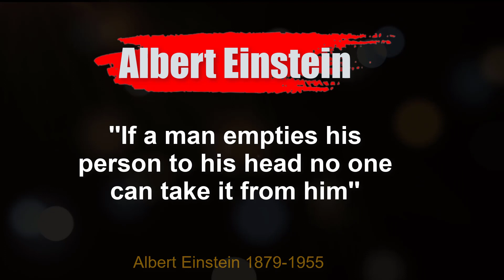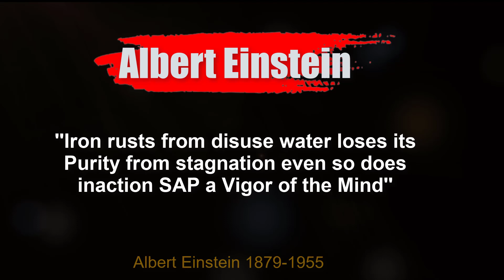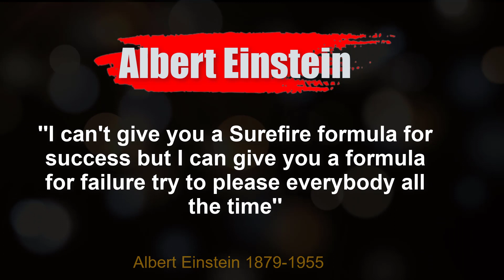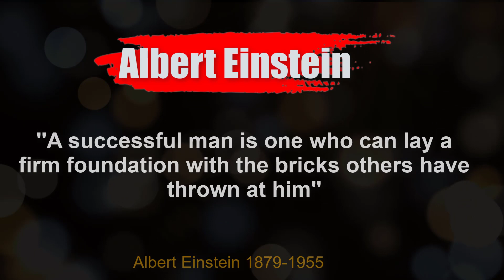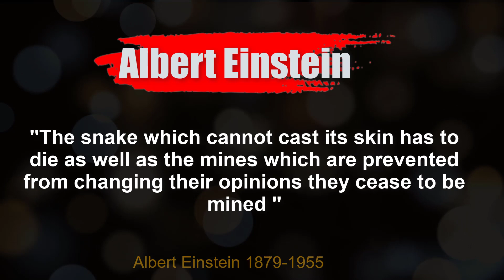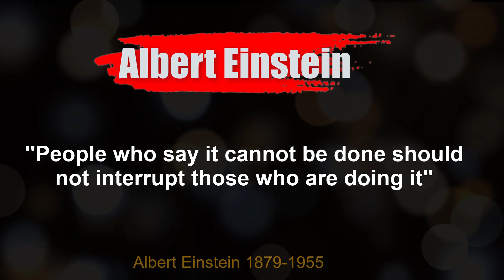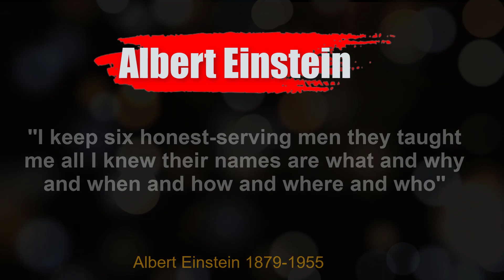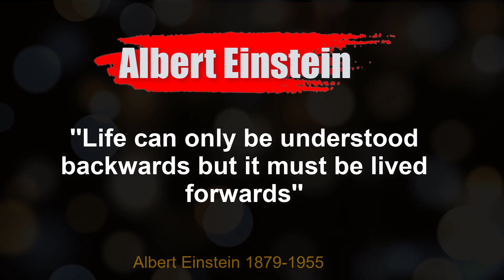100 Life Lessons from The Most Influential People in History to Hack Your Life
100 Life Lessons from The Most Influential People in History to Hack Your Life

Cheat code for life is life lessons and advice from those who are more experienced, smarter, and wiser than you. We have collected the most valuable life lessons from the most influential and famous people in history so that you can benefit from their knowledge and create advantages in your life.